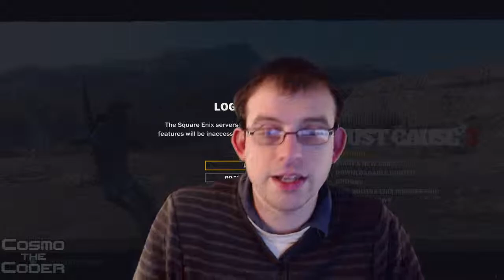Just Cause 3 (PC) - Playthrough - Review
My Review of Just Cause 3, what was good, what was bad and final score!